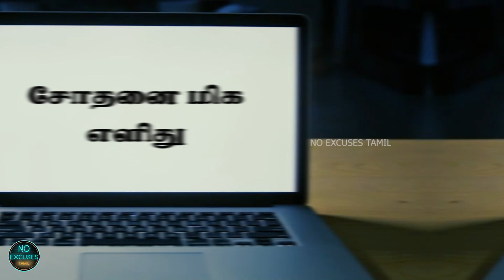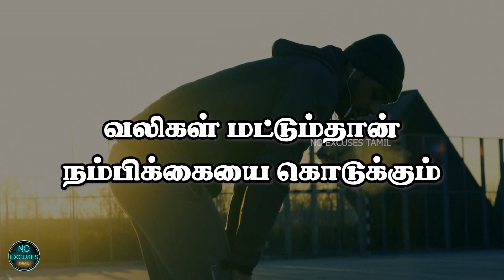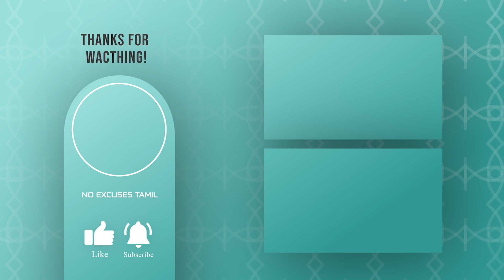Everything is f*cked in tamil | Hope motivation tamil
Dear friends, In this video we are going to see about hope. These taken from a book called everything is fucked by Mark Manson. This video contains blue dot effect also. Why we feel s*ck all the time ? Why we depressed and sad always. This video tells the truth about everything. Hope you like and motivate from the video.

Hello friends, 🙋
This is your  @No Excuses Tamil

Friends, If you really inspired while see this video, please consider to hit the subscribe button and please share📢 it with your friends and also don't forgot to click the bell🔔 icon.

🎤 My Microphone
🎙 Another mic
🧱 Noise reduction acoustic panels

🎨Best Motivational Picture Frames
🎨Inspirational Posters about hope and faith
🖼️Wall Posters of Steve Jobs, Bill Gates, Elon Musk, Jack Ma, Mark Zuckerberg, Jeff Bezos
🤸‍♀️Gym Frames
🧘‍♀️Yoga Frames
🧘Best Buddha Statue

🎥 morning habits that will change your life in tamil | morning habits of successful people in tamil 👉🏻👉🏻

Book review in tamil
Everything is f*cked book review in tamil
Everything is f*ced book
Everything is f*ced book review
Book review motivation
motivational books review in tamil
motivational video story in tamil
tamil motivation video
entrepreneur motivational video in tamil
motivational video in Tamil
motivational videos in tamil 2023 tamil
Motivational Videos motivational video Tamil
tamil motivational videos
real motivational video in tamil
motivational videos in tamil for students
motivational video